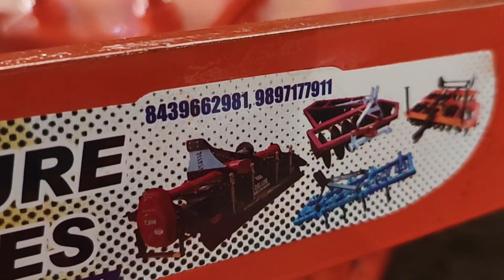Chijler Plough (TotaHal) | Deluxe Agriculture Industries KHATAULI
DELUXE AGRICULTURE INDUSTRIES
Budhana Road KHATAULI 251201 Distt: Muzaffarnagar

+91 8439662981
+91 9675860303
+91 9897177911